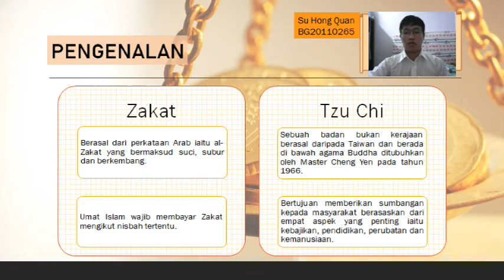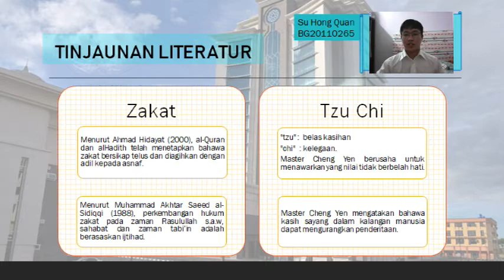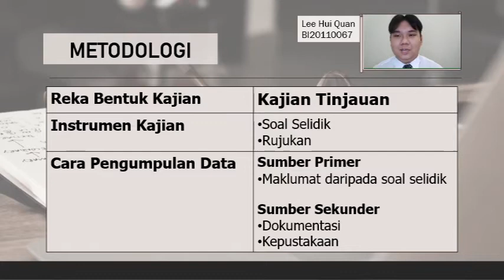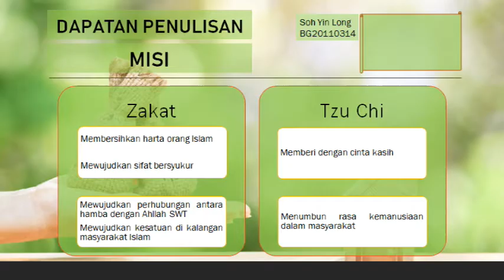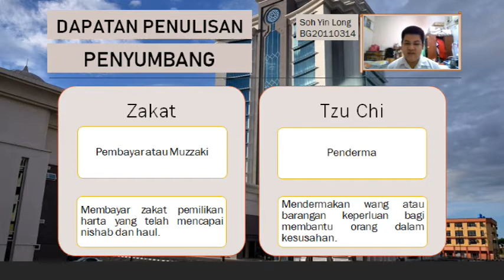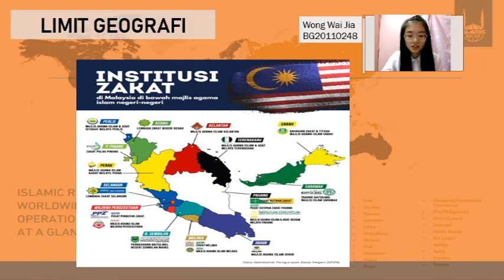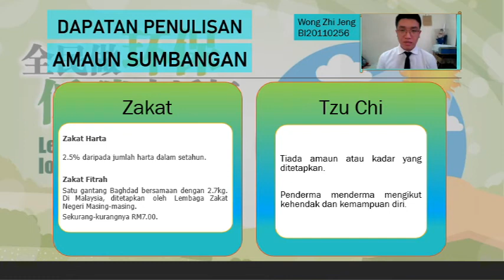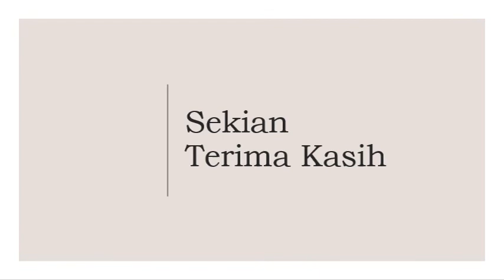UL02602 | PERBANDINGAN SISTEM ZAKAT DENGAN SISTEM PENGURUSAN KEWANGAN DALAM AGAMA BUDDAH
UL02602 Zakat dan Kemasyarakatan
Seksyen 102 Kumpulan 1

Wong Zhi Jeng BI20110256
Lee Hui Quan BI20110067
Soh Yin Long BG20110314
Su Hong Quan BG20110265
Wong Wai Jia BG20110248